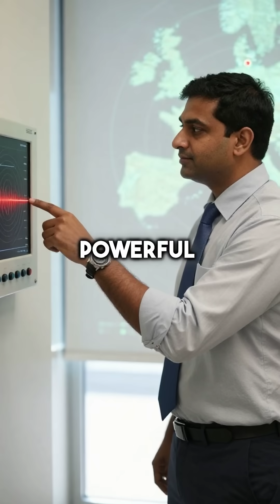This Chemical Plant Explosion Was So Massive It Registered on Seismic Equipment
Simple pipe repair gone VERY wrong 💥